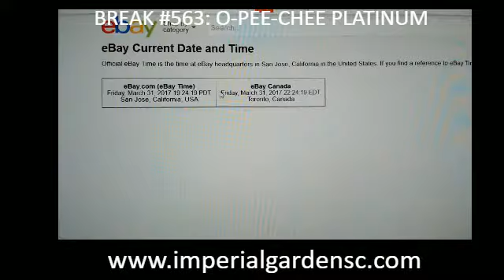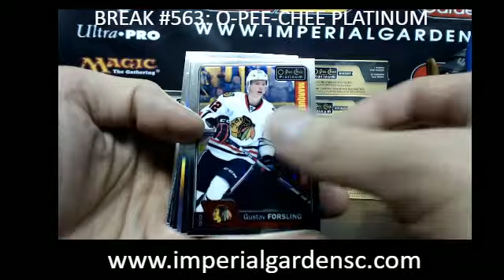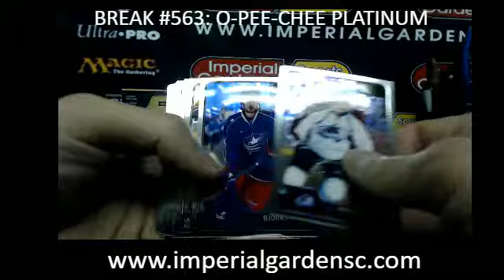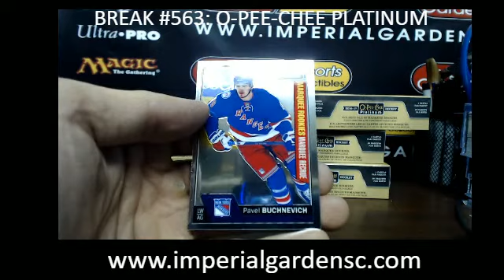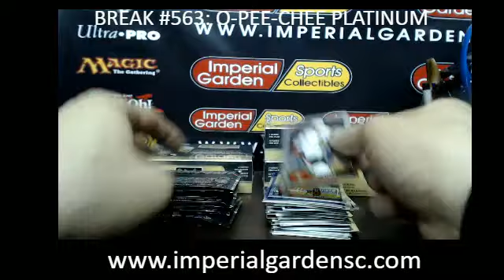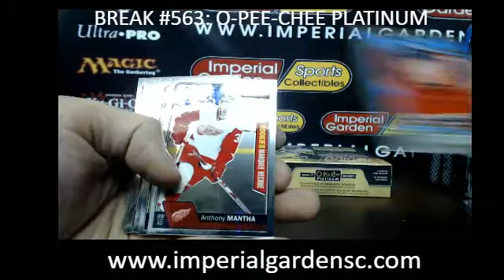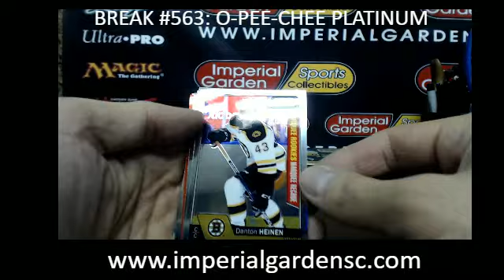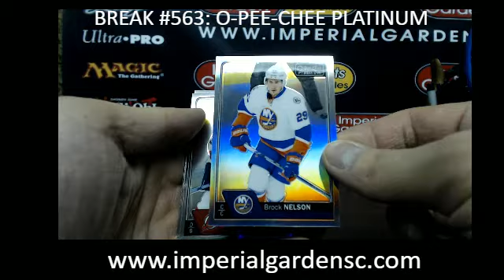Case Break #563: 16-17 UD O-PEE-CHEE PLATINUM 8 BOX NHL HOCKEY CASE BREAK